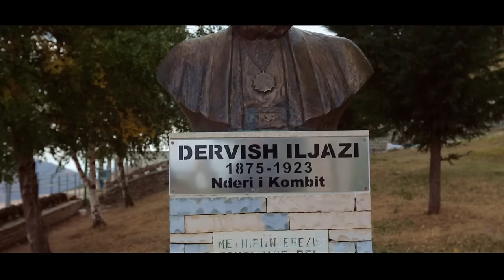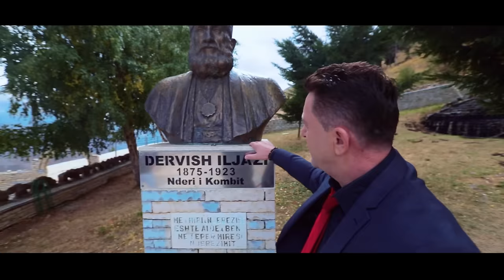Ylli Baka - Dervish Iljazi (Official Video HD)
Teksti: Arben Duka
Muzika & Orkestrimi: Klodian Qafoku
Klarinete: Shaban Cela
D.O.P: Elvis Sula
Video: Malespi Pro